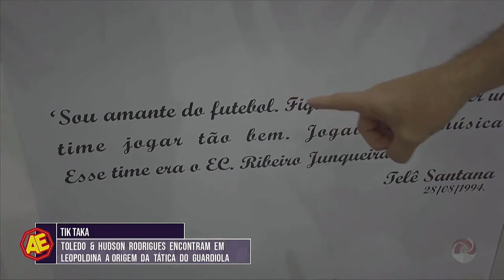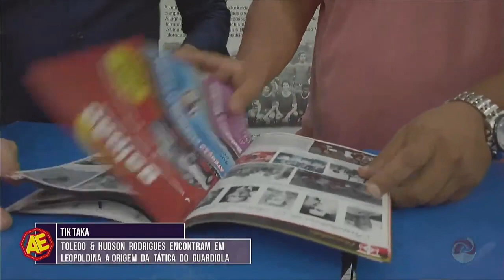Exclusivo: o tik-taka de Guardiola nasceu em Minas?